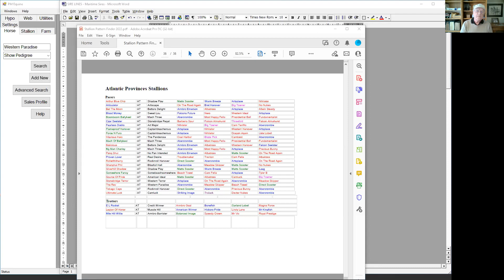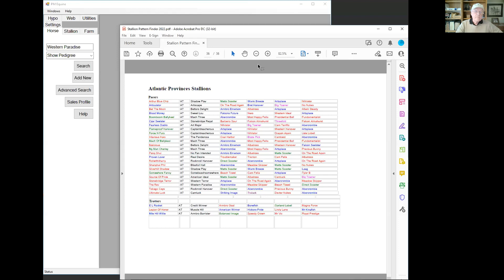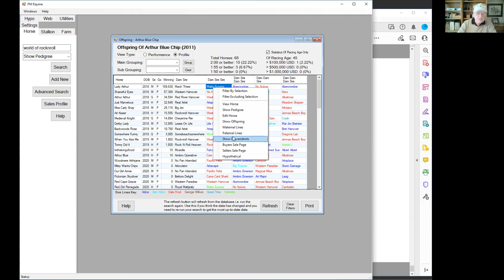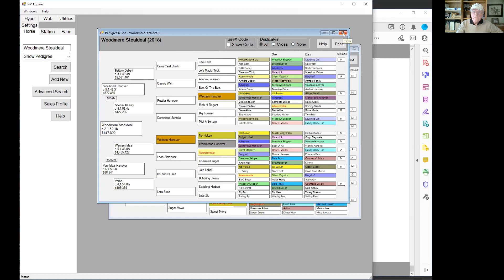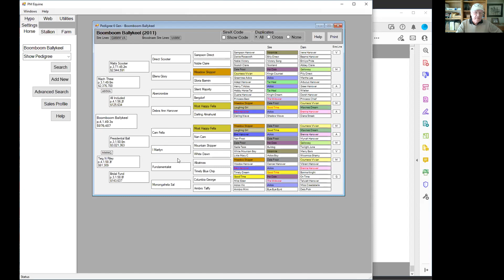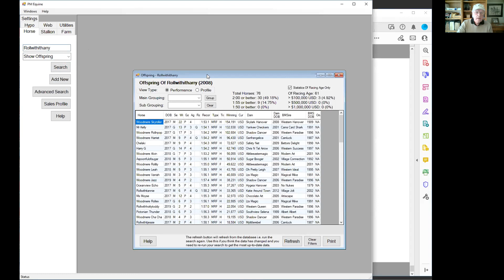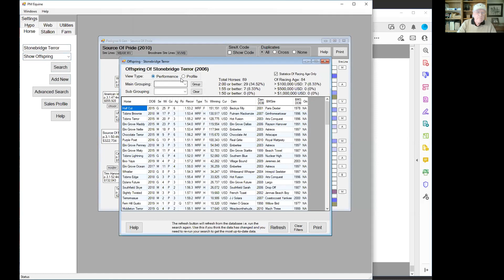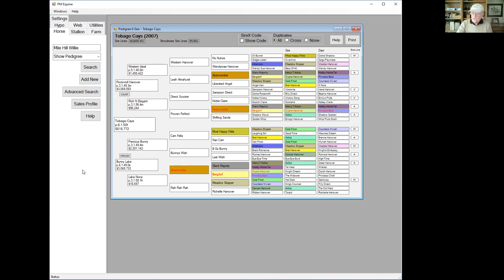Maritime Stallions for 2022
A review of stallions and recommendations for suitable pedigree matches